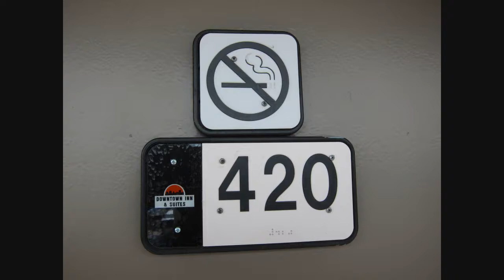Asheville, NC SUP Adventure down French Broad River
met my friends from GA in for a weekend of sillyness in Asheville, NC.  This vid we were on the French Broad River that flows through Asheville, NC and decided to rent some Stand Up Paddleboards.  enjoy!  It was my 2nd time and my other friends 1st time.  its Tons O Fun! Cheers!